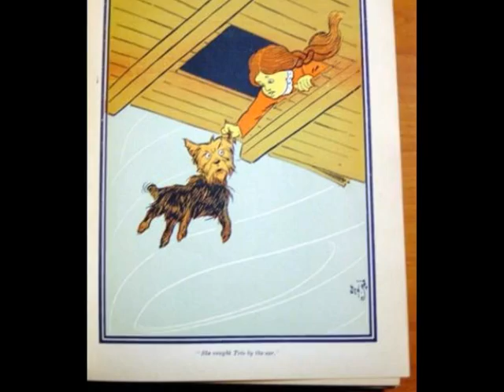Wizard of Oz